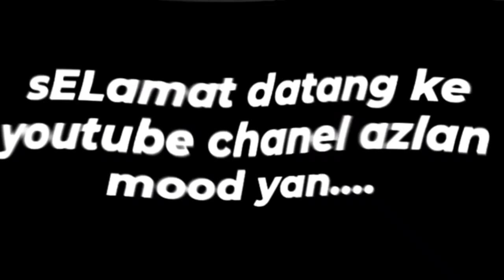Ikan haruan telur masin ambikko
Campuran nenas dan sayur